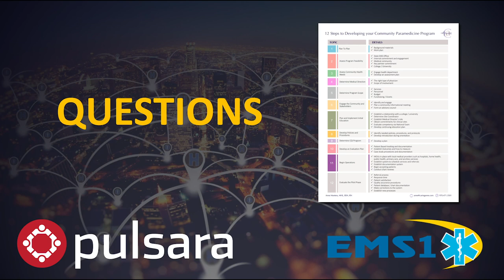Community Paramedicine 101: (Part 4) What Every EMS Personnel Needs to Know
Community Paramedicine and Mobile Integrated Health---There has been a lot of buzz around these concepts in the EMS community. But what does it actually look like when a community implements a community paramedicine program? What are the top 5 topics for programs in local communities? How have others achieved success? What specific patient care and communication benefits have those sites seen? Learn the answers to these questions and more in this informative webinar intended for forward-thinking EMS leadership.

In this webinar you'll learn how to:
-Implement a community paramedicine program in your community
-Leverage the benefits of launching a community paramedicine program
-Overcome the barriers of starting a community paramedicine program

EDITOR'S UPDATE: The ET3 program may be mentioned in this webinar. Please note that, as reported by JEMS.com on 6/28/23, the federal government is ending the ET3 program. According to the Centers for Medicare & Medicaid Services, “This decision does not affect Model Participants’ participation in the Model through December 31, 2023.” Read the full article on JEMS for more details Be advised that Mobile Integrated Healthcare and Community Paramedicine are separate initiatives and are unaffected by the ET3 program termination.